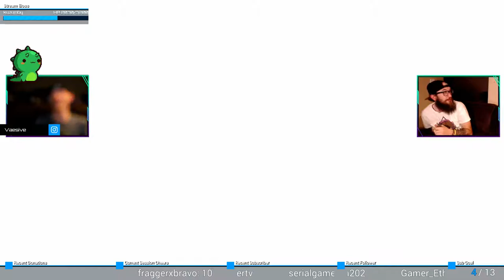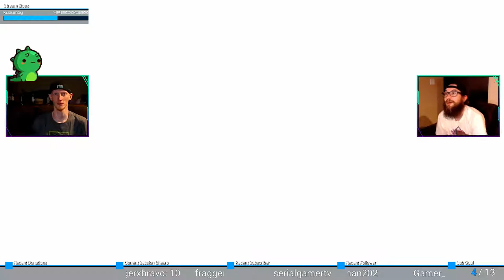Ragin' River Raftin'! (with xHailTheYetix!) | Super Mario Party #3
Co-op game mode in Super Mario Party!